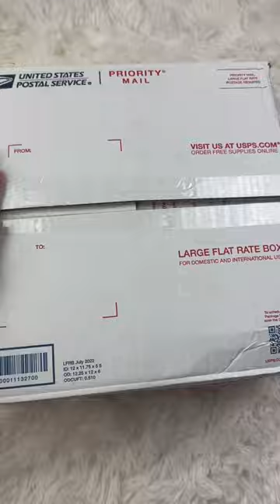Realistic Reborn Baby Doll Unboxing by @PumpkinsSparkles Therapeutic Cuddle